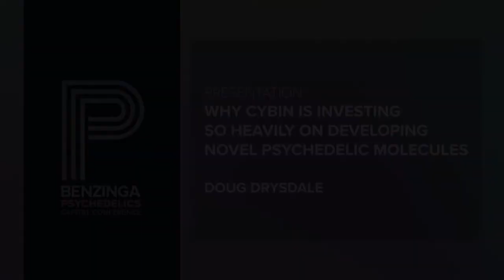Why Is Cybin Investing So Heavily In Developing Novel Psychedelic Molecules? - CEO Doug Drysdale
Cybin CEO Doug Drysdale speaks with Natan Ponieman at the Benzinga Psychedelic Capital Conference about Cybin's current pursuit of creating psychedelic molecules and protocols that will benefit their future psychedelic therapy patients.

0:00 - Intro
3:22 - Why is Cybin Investing so much Effort & Capitol into Researching 2nd Generation Psychedelics?
7:11 - Can You Explain what it means to have a Deuterated Compound?
9:50 - What does Cybin's Timeline look like for the Phase 1 Clinical Trials?
11:00 - Can you explain to us about Psychedelic Molecule CYB004 and its Benefits compared to DMT?
13:20 - Do we know the Effects of having a Shorter Duration of Psilocybin and a Longer Duration of Effect of DMT just yet?
14:18 - Can you explain to us about Psychedelic Molecule CYB005?
15:20 - What type of work is Cybin doing in Creating Protocols for its Psychedelic Molecules?
18:20 - Are there any other Developments that Cybin is currently doing or plans on doing?
19:17 - Where do you see Cybin in the next 10 to 20 years?

NYSE AMERICAN: CYBN
NEO: CYBN

Interested in learning more about Cybin? Here's where to follow Cybin's latest news: